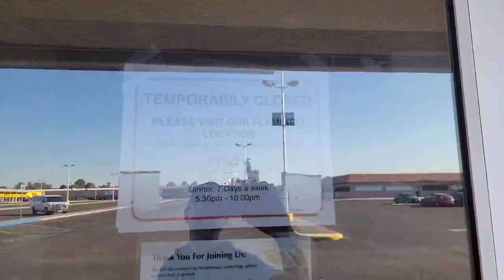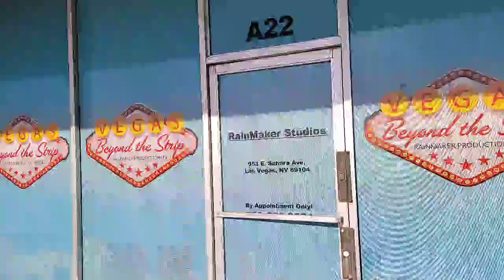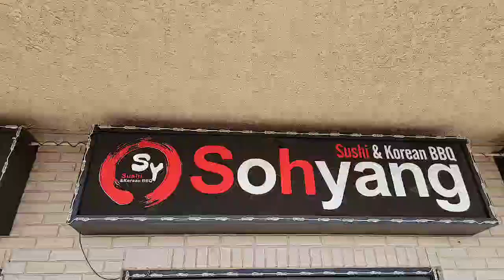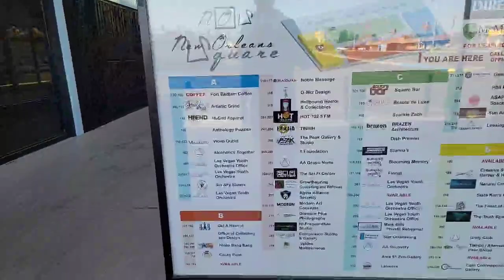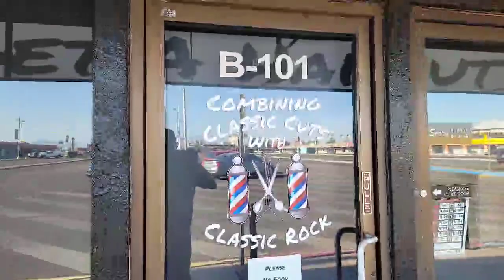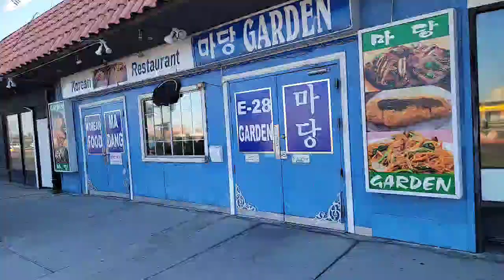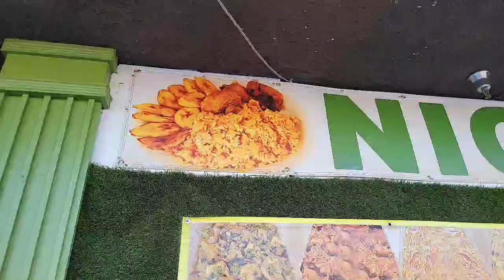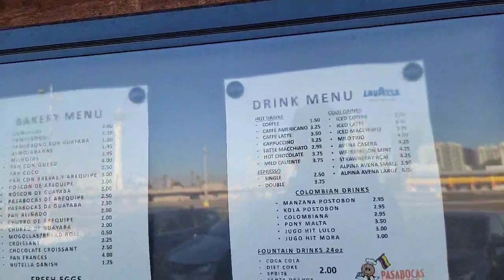OLD VEGAS .. COMMERCIAL CENTER .. 953 E SAHARA ..LAS VEGAS SHOPPING AND RESTAURANTS 8-21-2022 ..